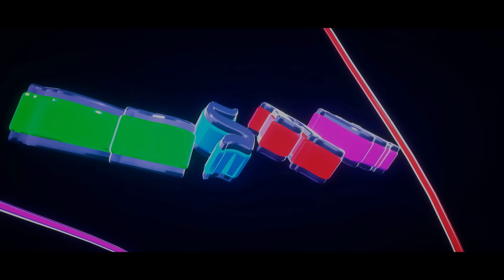Kaza De Small - Skeem Saam ft. DJ Maphorisa & Ami Faku | Amapiano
Amapiano